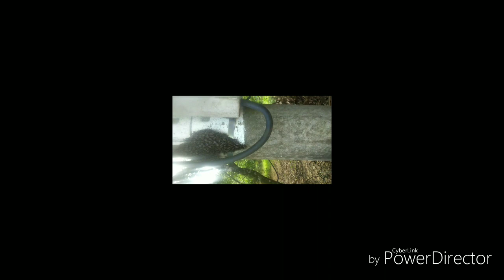Bắt Ông Rừng Về Nuôi Tại Nhà